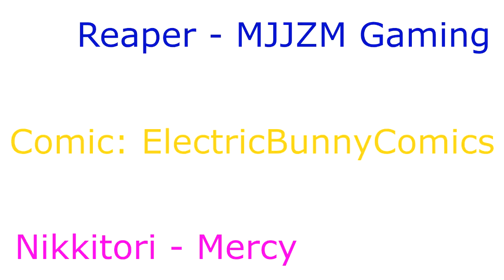REAPER NEEDS HEALING! | Overwatch [Comic Dub]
Heyyyyyy, Im back guys! Here's another video of a comic from Overwatch! HUe hue! Me and my buddy Zac did this one? so why not! Please don't hate it's just for fun! ^^

Thank you all for the subs!